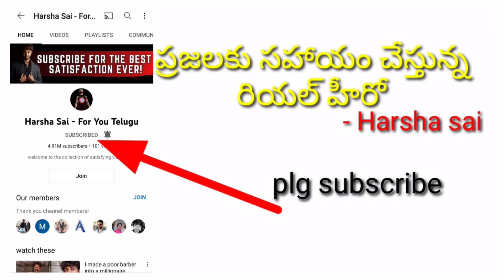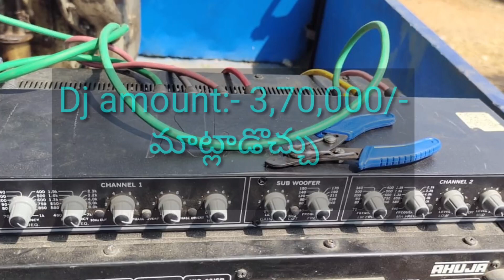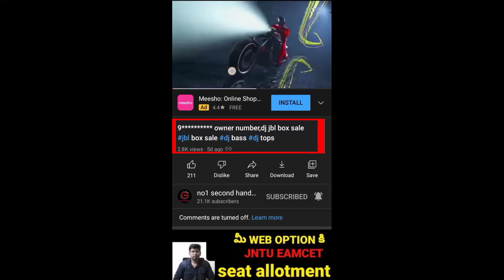7995440239 dj owner number,dj set sale,dj ,dj sale in telugu,4pin dj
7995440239 dj owner number,dj set sale,dj ,dj sale in telugu,2pin dj